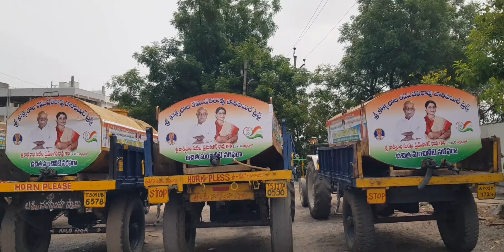23/4/2023 | మంచిర్యాల నియోజకవర్గం | ఉచిత మంచినీటి సరఫరా ట్యాంకర్లును ప్రారంభించిన సాగరన్న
మంచిర్యాల పట్టణంలో కీ.శే శ్రీ కొక్కిరాల రఘుపతి రావు గారి చారిటబుల్ ట్రస్ట్ ద్వారా ఉచిత మంచినీటి సరఫరా ట్యాంకర్లును ప్రారంభించిన సాగరన్న